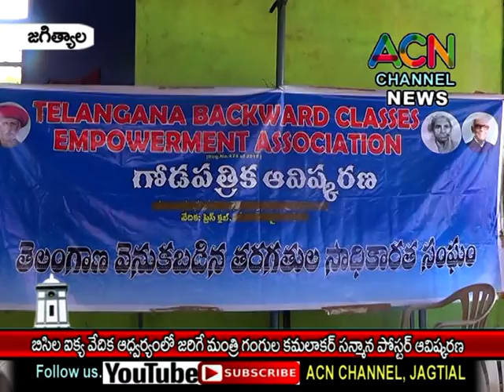జగిత్యాల : BC ల ఐక్య వేదిక ఆధ్వర్యంలో మంత్రి గంగుల కమలాకర్ కు జరిగే సన్మాన పోస్టర్ ఆవిష్కరణ